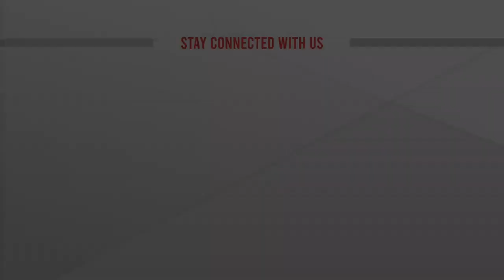জার্মানিতে বন্যায় মৃত ৯৩, নিখোঁজ ১৩শ'